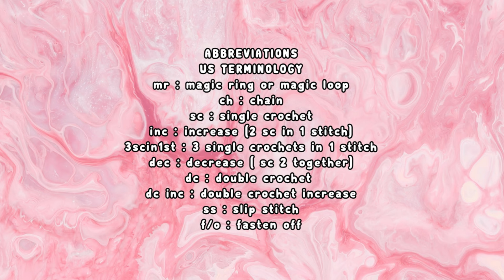SUGAR PINK AMIGURUMI CROCHET DOLL FULL TUTORIAL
Timestamps
00:00 intro
00:59 head
17:18 hair
27:30 shoes & legs
37:57 body
50:15 collar
54:51 skirt
01:06:31 arms
01:13:41 bow
01:15:30 sew & assembling